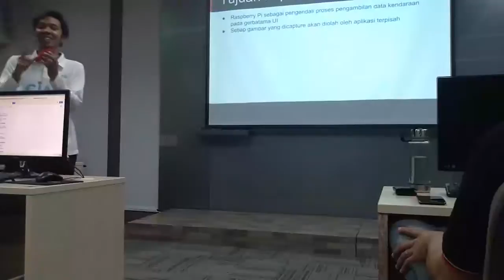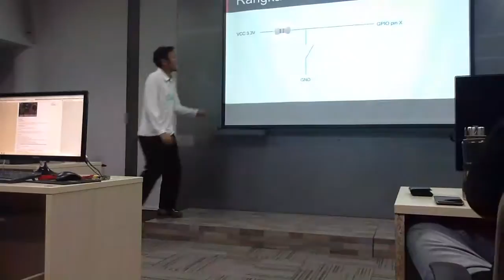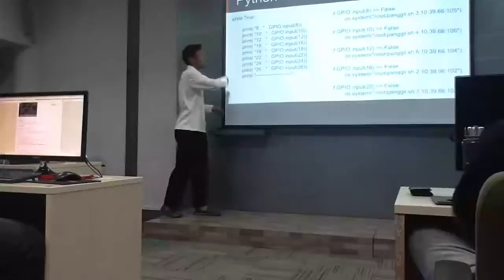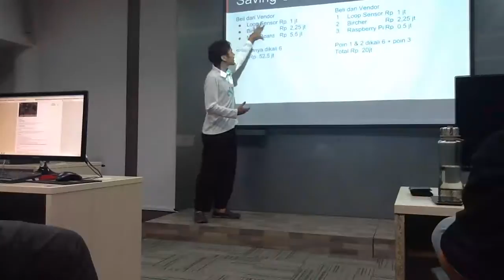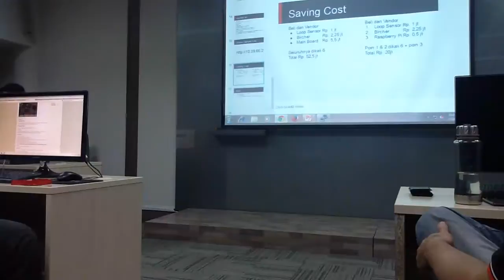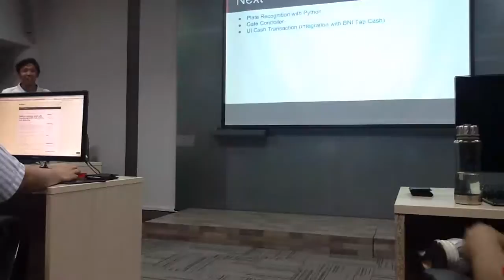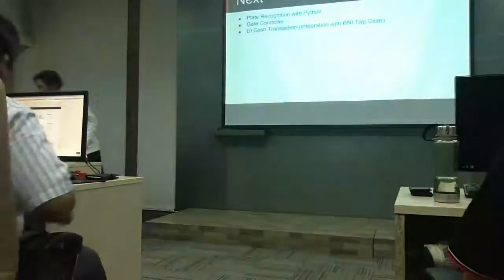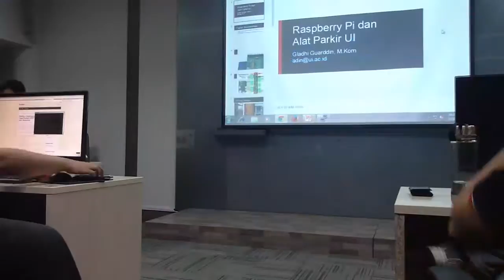Raspberry Pi sebagai Pengendali Proses Pengambilan Data Kendaraan - oleh Gladhi Guarddin, M.Kom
Kopi darat Februari 2014